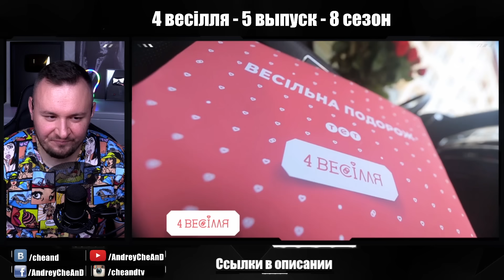4 СВАДЬБЫ ► Кто победил? Обсуждение ОЦЕНОК ► Выпуск 5 ► Сезон 8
Хто з дівчат не мріяв в дитинстві про шикарне весілля? Дивись шоу "4 весілля" та впевнись: мрії стають реальністю! У цьому казковому проекті змагатимуться 4 авантюрні дівчини. Кожна з учасниць не тільки вийде заміж, а й запросить своїх суперниць на святкування. Разом вони проголосують за найбільш дивовижне весілля за такими важливими критеріями: найкраще місце проведення, весільна сукня, загальна оцінка весілля та кейтеринг. За себе традиційно голосувати не можна.

Найбільш оригінальне весілля стане найкращим, а пара отримає відпустку за рахунок каналу. Хто переможе? Чи зможуть учасники знайти спільну мову? Чи підуть на все заради перемоги? - Дізнавайтеся у шоу "4 весілля".